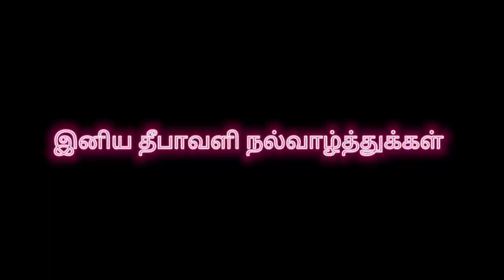Sri Ramachandra Hardwear & Electricals Ulundurpet, wish you happy diwali ✨✨🎇🎇💣🎆🎆💥💥